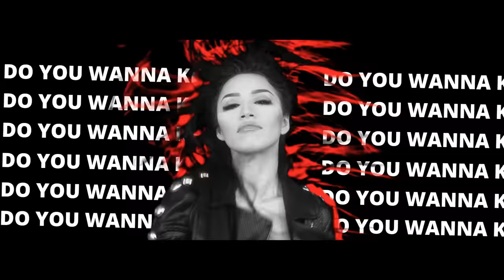KeshYou & Baller - Swala La La (OST к фильму "Сиситай")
Слова: Baller
Режиссер: Нурди Лесбек
Оператор: Азамат Жанабеков
Администратор: Досым Баскынбаев
Муз.продюсер: Багым Мухитденова
Продюсер: Баян Алагузова